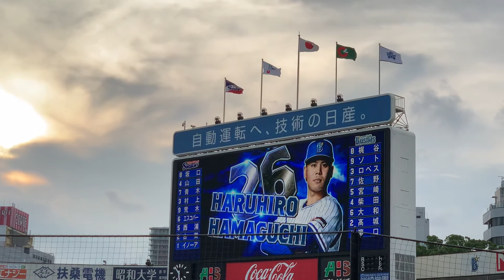【スタメン発表】かっこいい演出！横浜DeNAベイスターズスタメン発表！2020年7月22日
2020年7月22日に行われた東京ヤクルトスワローズを迎えての一戦でのスタメン発表の動画です。
今年も演出がめちゃくちゃかっこいいですね！
試合は延長までもつれ5‐5で引き分けでした。

佐野選手がキャプテン就任後初ホームランや高城選手のベイスターズ復帰後初ホームランなど初が多い試合でした！